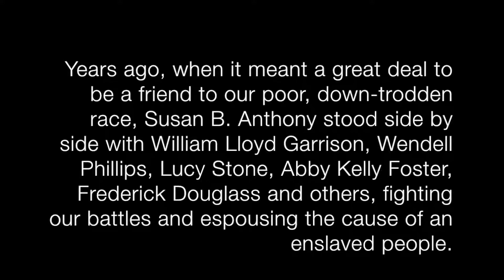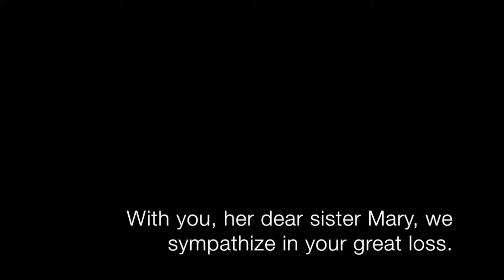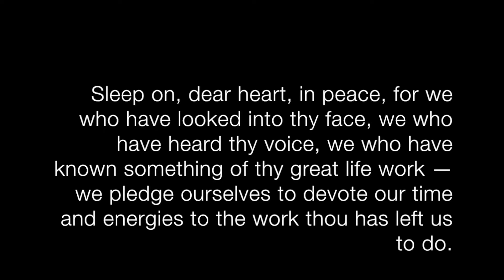Hester Jeffrey, Eulogy at Susan B. Anthony's Funeral, Rochester, 1906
Hester Jeffrey's eulogy is read by Cheryl Sampson:

         "We, the colored people of Rochester, join the world in mourning the loss of our true friend, Susan B. Anthony. Years ago, when it meant a great deal to be a friend to our poor, down-trodden race, Susan B. Anthony stood side by side with William Lloyd Garrison, Wendell Phillips, Lucy Stone, Abby Kelly Foster, Frederick Douglass and others, fighting our battles and espousing the cause of an enslaved people.

 Well do we remember the 12th of December last, at the centennial of the birth of William Lloyd Garrison, in the Zion Church, when she stood in the pulpit and told of the struggles of Garrison and the trials of the noble women and men engaged in the anti-slavery movement Then she spoke of her life work, the suffrage movement. She bade us look forward to better and brighter days that would surely come to us as a race, and as we looked up into her sweet face and listened to her words, they seemed like a benediction.

 Little did we think it would be her last address to us as a race. With you, her dear sister Mary, we sympathize in your great loss. The colored churches in this city, the National and State Federations of Colored Women, the federated clubs of the association, the little Girls of Busy Bee, who at their last meeting stated that they would send with their offering of flowers money for Oregon, all extend to you their tender sympathy; your loss is our great loss.

 The members of the Susan B. Anthony Club of this city bow their heads in sorrow for their great leader. She was our friend for many years— our champion. Sleep on, dear heart, in peace, for we who have looked into thy face, we who have heard thy voice, we who have known something of thy great life work — we pledge ourselves to devote our time and energies to the work thou has left us to do."

15. Hester Jeffrey
Eulogy to Susan B. Anthony
Central Presbyterian Church
Rochester, NY
March 15, 1906
Read by Cheryl Sampson, April 2017

Text credit:
Excerpt from Ida Husted Harper, The Life and Work of Susan B. Anthony, vol. 3 (Indianapolis: The Hollenbeck Press, 1908), 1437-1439.

Image credit:
Portrait of Hester C. Jeffrey, from J. W. Thompson, An Authentic History of the Douglass Monument (Rochester: Rochester Herald Press, 1903). Local History & Genealogy Division, Rochester Public Library.